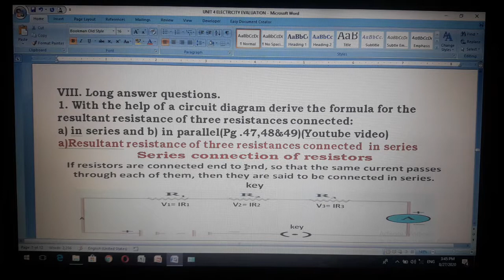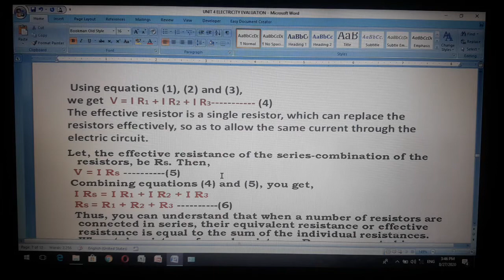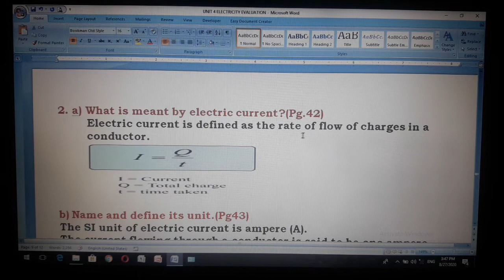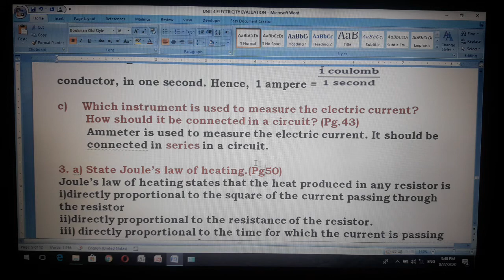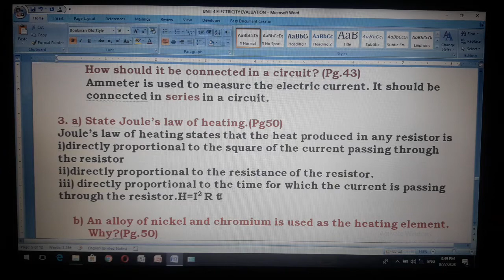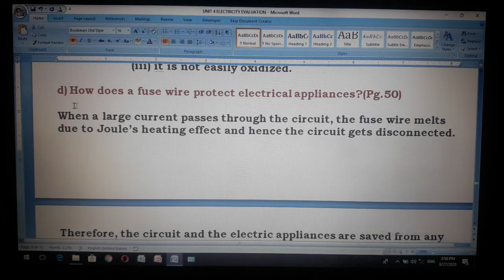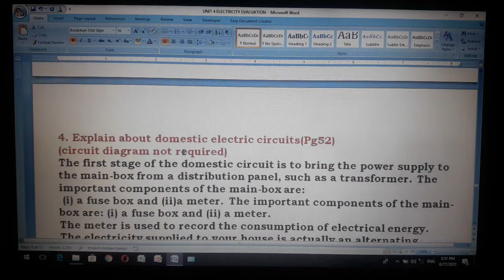Electricity Evaluation VIII Qn.1,2&3(10th std)